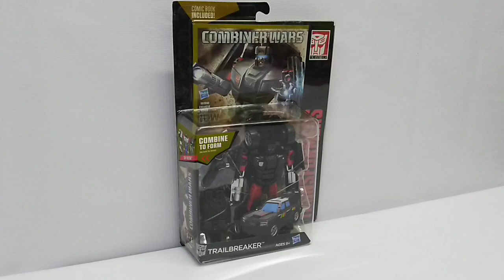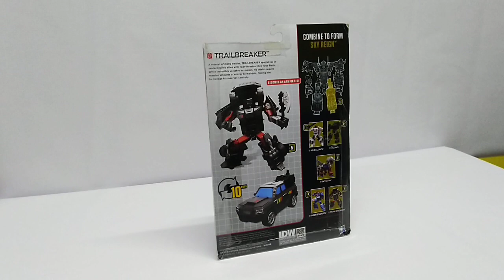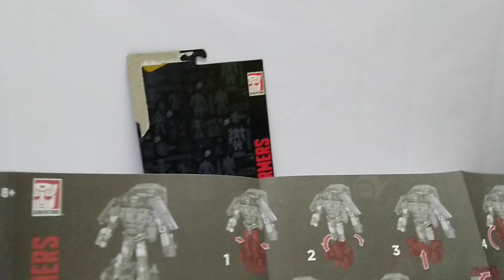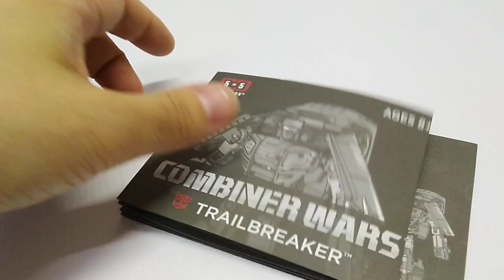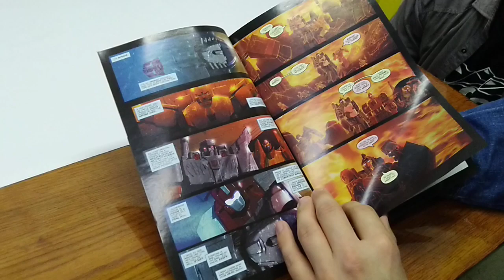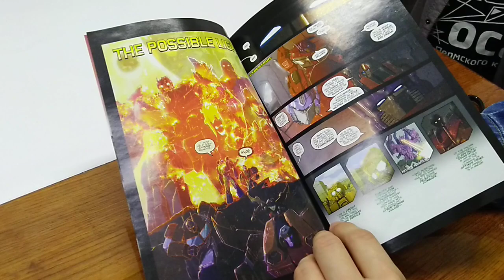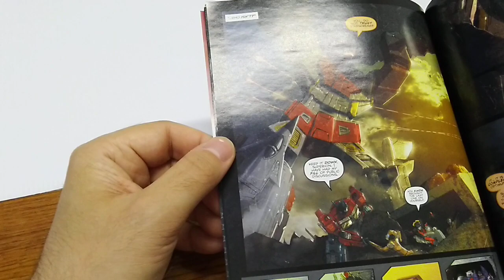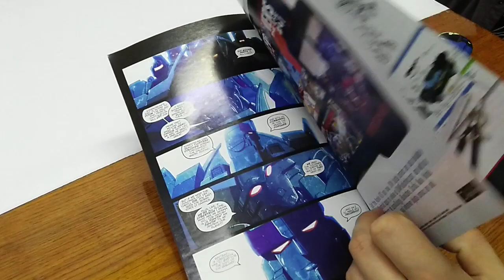Обзор трансформера Trailbreaker Combiner Wars Deluxe Class Hasbro. Музей роботов-трансформеров.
Музей роботов-трансформеров в Перми.
Обзор на модель трансформера Trailbreaker - Combiner Wars - Deluxe Class - 1of5 Sky Reign от компании Hasbro - Takara Tomy.

Ссылка на сайт: tf-museum.ru
Инстаграм канал: museum_of_transformers